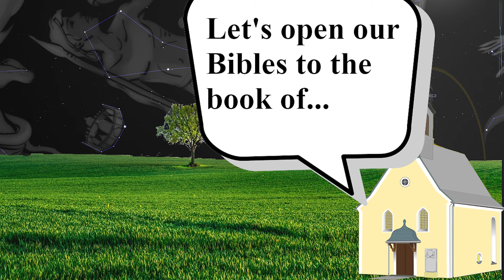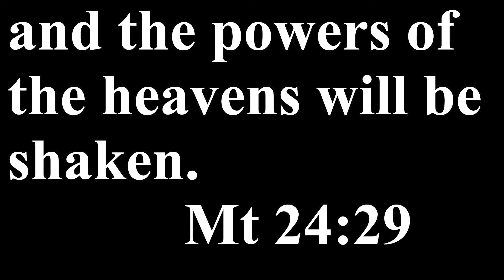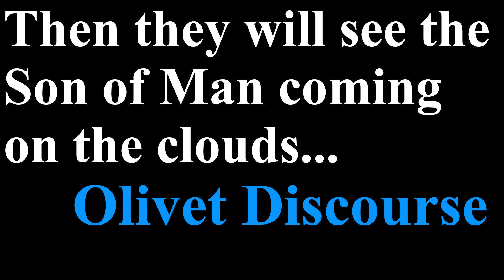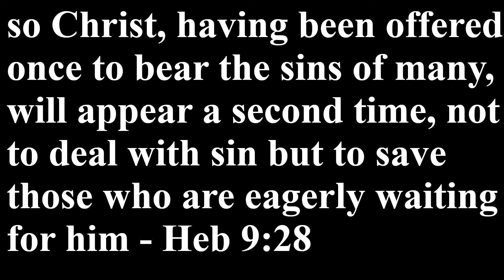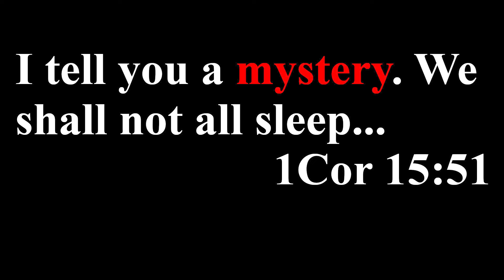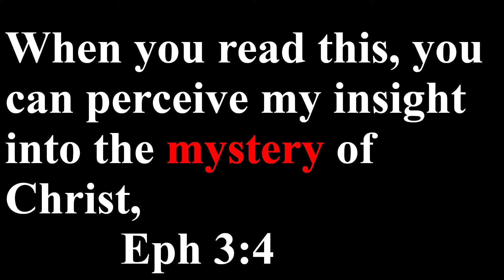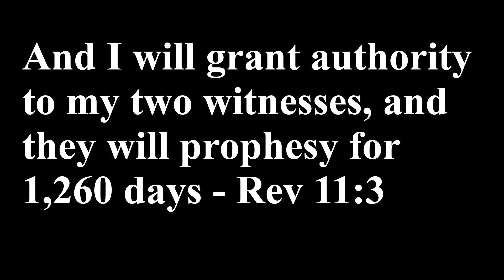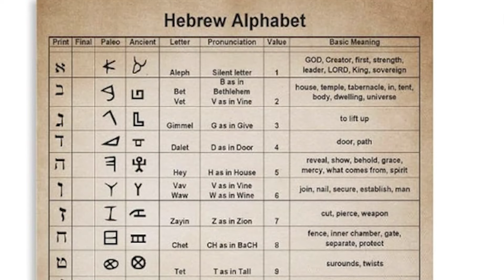why HE sends Signs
Signs are a signal to His people to prepare themselves. But is the Church doing that? They have wasted nearly six and a half years since the Revelation 12 Sign and have done nothing to prepare their people for what is coming.